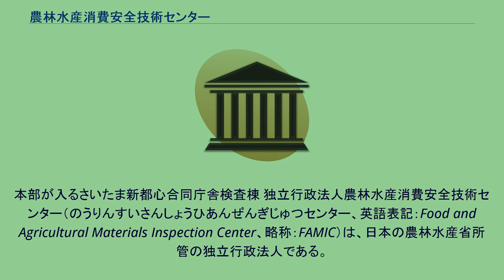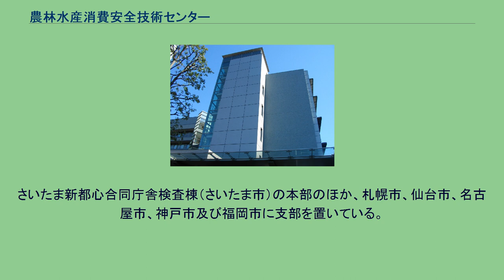農林水産消費安全技術センター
独立行政法人_(農水省所管)
本部が入るさいたま新都心合同庁舎検査棟 独立行政法人農林水産消費安全技術センター（のうりんすいさんしょうひあんぜんぎじゅつセンター、英語表記：Food and Agricultural Materials Inspection Center、略称：FAMIC）は、日本の農林水産省所管の独立行政法人である。
農林水産消費技術センター、肥飼料検査所及び農薬検査所が合併し、2007年に設立された。
「行政執行法人」（旧・特定独立行政法人）であるため、役員・職員は国家公務員である。
食の安全と消費者の信頼確保についての事業を行っている。
生産から販売までの一連の過程（フードチェーン）を通じた取り組みを方針とし、そのために、前身となった3法人の各専門技術を生かして事業を行うとしている。
肥料や農薬、遺伝子組み換え食品などの生産場面から、その後の加工の場面、小売り場面での食品表示まで、食品や農薬の分析や立ち入り検査、情報提供などを通じて活動している。
人間の食品だけでなく、畜産用の飼料や、さらにはペットフードについても活動分野としている。
さいたま新都心合同庁舎検査棟（さいたま市）の本部のほか、札幌市、仙台市、名古屋市、神戸市及び福岡市に支部を置いている。